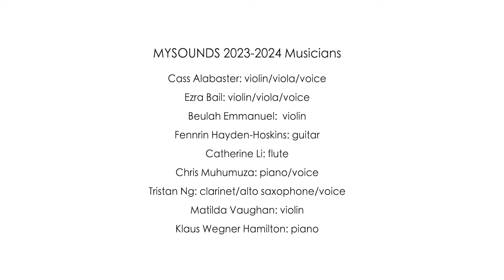'The Oak and Ash and Thorn' - Traditional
Performed by 'mysounds' 23-24 cohort, as part of the CoMA Festival 2024.

Mysounds is a collective of 14-18 year old musicians who are curious to explore new ways of composing, collaborating and improvising. Today’s concert has been developed by the young musicians after 6 months of workshops facilitated by established composer performers.